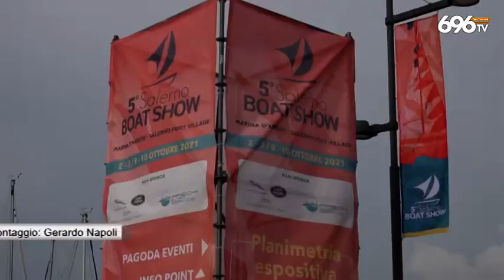Boat show, parte il salone nautico di Salerno